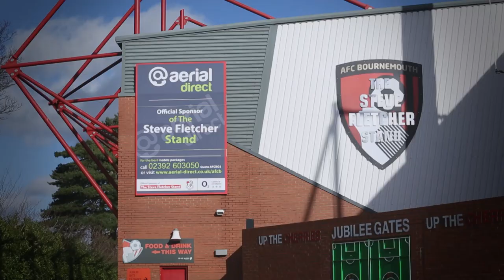The Sir Tom Finney Award | Steve Fletcher